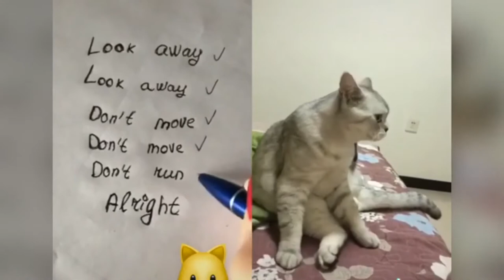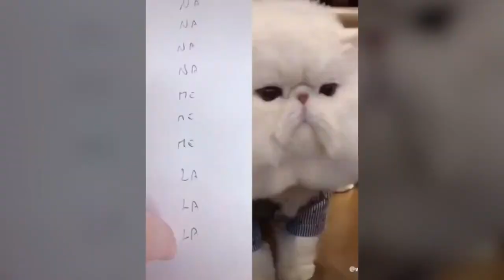Funny Cats talking I can speak better than you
pet garden#17pets garden#13garden petsgarden pet#20Cute Pets And Funny AnimalsCute Pets And Funny Animals Compilationcute catcute dogfunny catfunny dogfunny animalcute cat and dogcat cutecatsdoganimalcute animal#FunnyCats